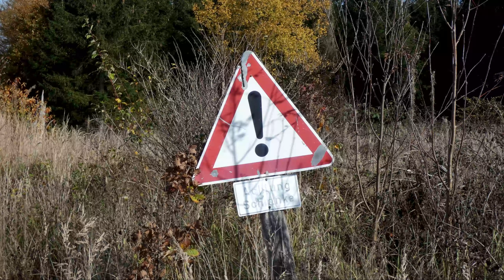Nebeliges Bad Karlshafen